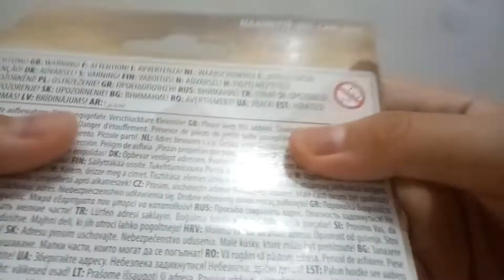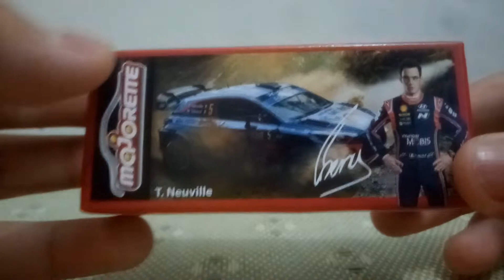Majorette WRC Cars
0:00 Intro
0:10 Majorette WRC Cars Series
0:54 Hyundai i20 Coupe WRC
2:06 Ford Fiesta WRC
2:50 Display
3:00 Outro